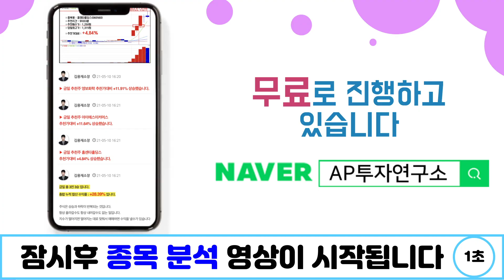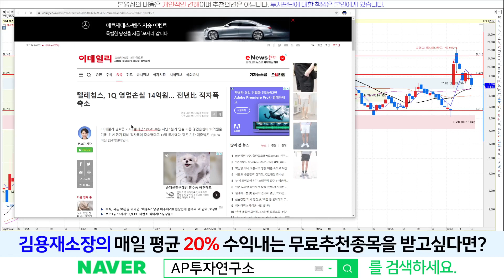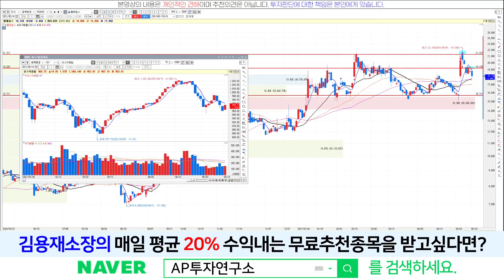텔레칩스(054450) - 1분기 실적 적자 기록하며 하락중, 단기적 반등시점은?